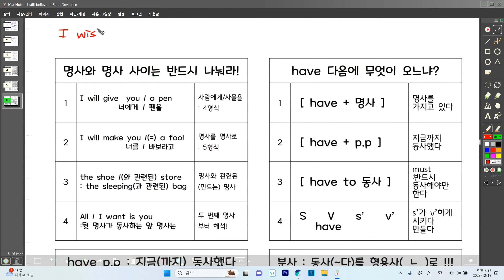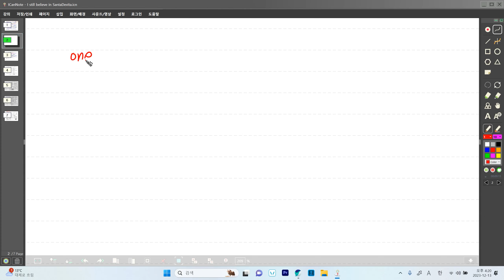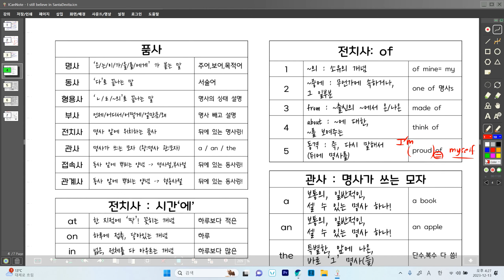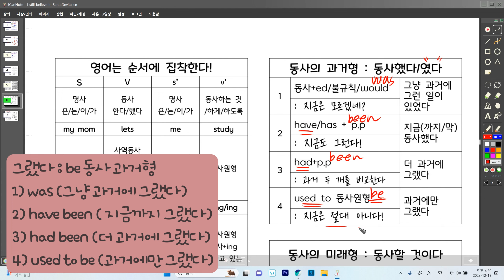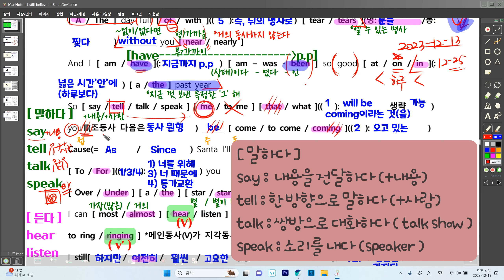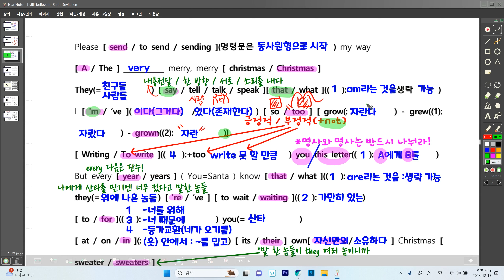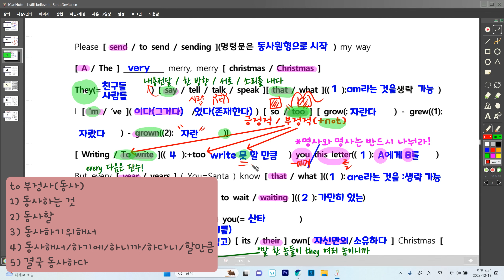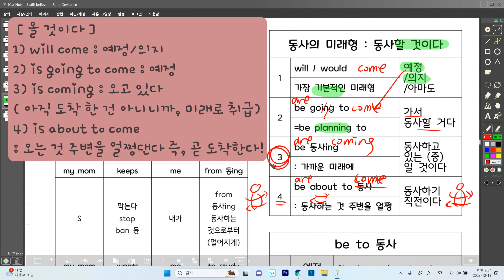이 나이 먹도록🥹 [ I still believe in Santa_Devita_ 가사_해석_해설_문법 ]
Coming Up Next : Christmas without you